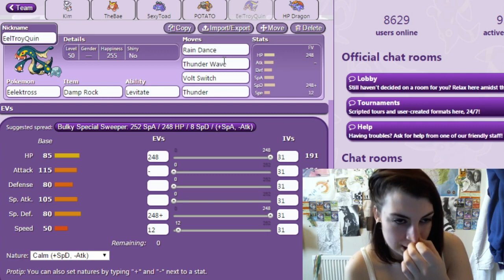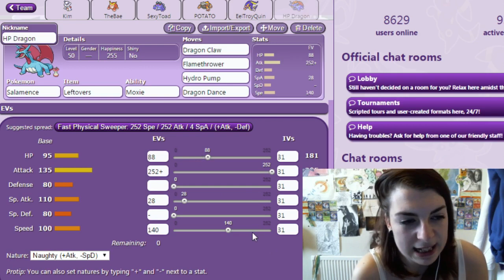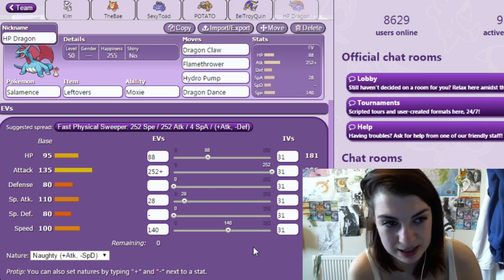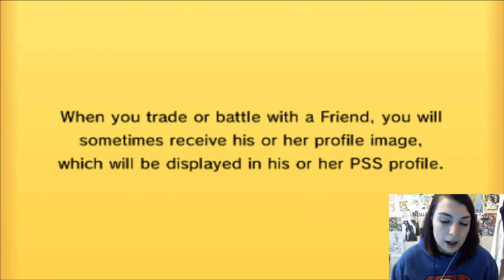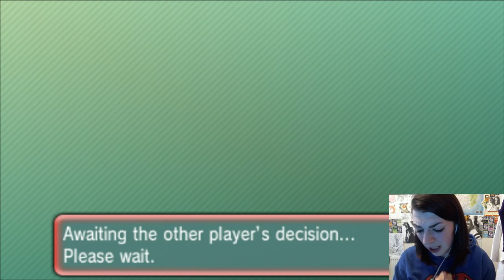PPL LIVE Week 8: Teddington Teddiursas [4-3] VS Bayern Mewnich [6-1]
So, this week we face our toughest opponent yet. We have to keep calm if we want to come away with a victory this week. Skip to 10:40 for the battle :]